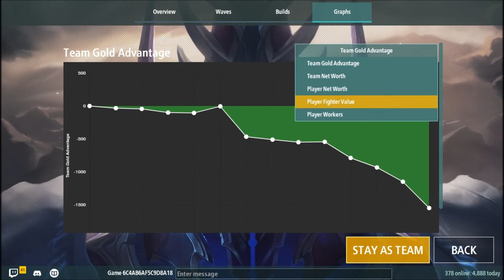Legion TD 2 Early Access: The Forsaken Brutes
Legion TD 2 v1.74
Brutes on 6 is still a thing? Or we just failed...